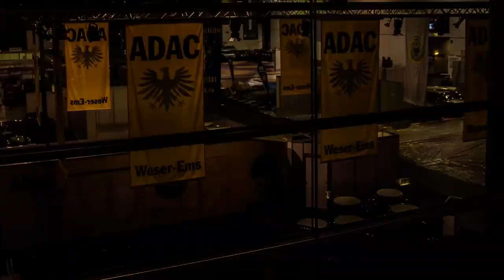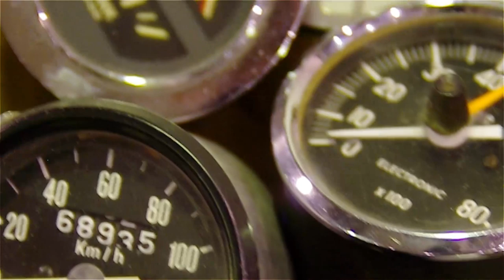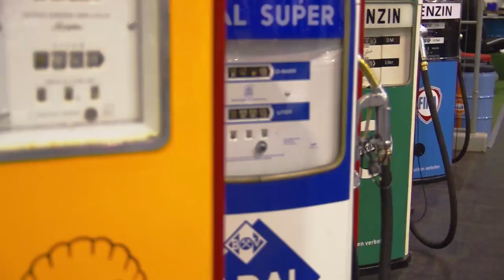Bremen Classic Motorshow - Zeitraffer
Die Bremen Classic Motorshow ist die erste große Klassiker-Messe zu Beginn des Jahres. Der Start in die neue Saison für Fans von Oldtimern, jungen Klassikern und Motorrädern. Mit 603 Ausstellern aus 12 Nationen und über 40.377 Besuchern.

Die Termine für nächstes Jahr stehen bereits fest:
31. Januar bis 2. Februar 2014

Kamera, Schnitt, Produktion: Jonas Ginter